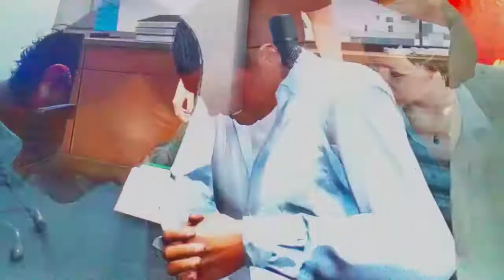Grand Theft Auto VI Rob everything everywhere lot of crazy